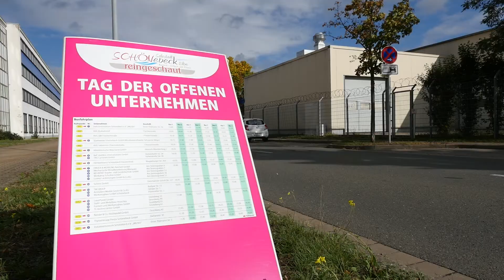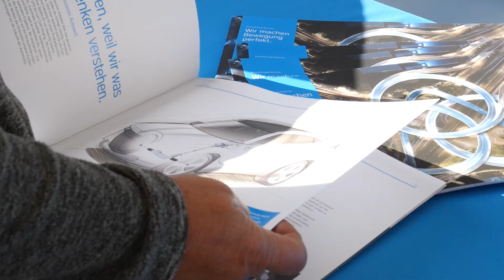Tag der offenen Unternehmen 2019 - Rückblick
Am Samstag, den 28. September luden Schönebecks Unternehmen herzlich ein, einen Blick hinter ihre Kulissen zu werfen. Mit » TOU! «, dem Tag der offenen Unternehmen, hatten alle Bürger die Möglichkeit, sich bei zahlreichen Schönebecker Unternehmen direkt vor Ort über das Betätigungsfeld, die dort hergestellten Produkte oder vollbrachten Dienstleistungen, die dafür benötigten Berufe, sowie die damit verbundenen Ausbildungs- und Karrieremöglichkeiten zu informieren. Mit persönlichen Gesprächen mit Firmenleitern, Mitarbeitern und Auszubildenden konnten Sie alles erfahren, was Sie schon immer über die Unternehmen in Ihrer Stadt wissen wollten.

Weitere Informationen zu den vorgestellten Unternehmen entnehmen sie dem Eventflyer